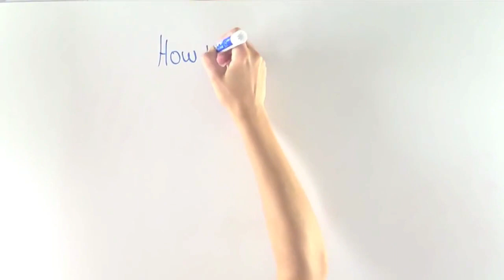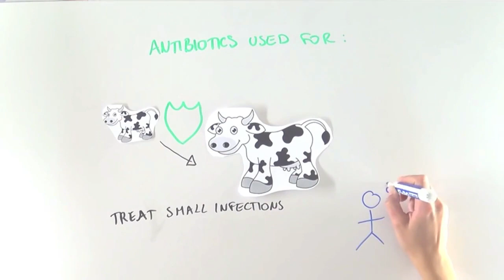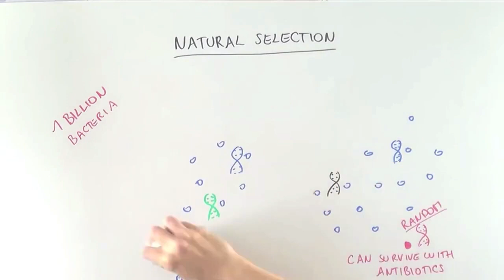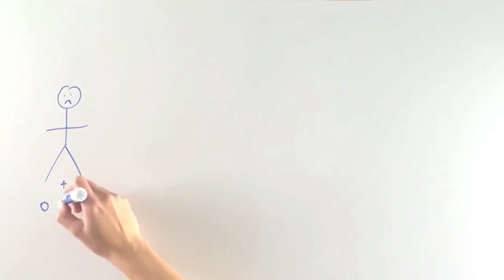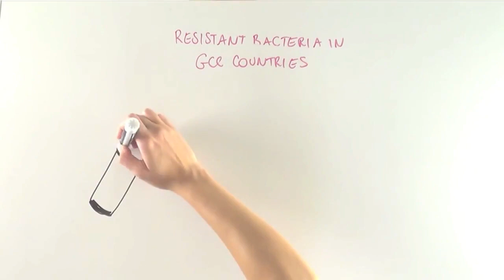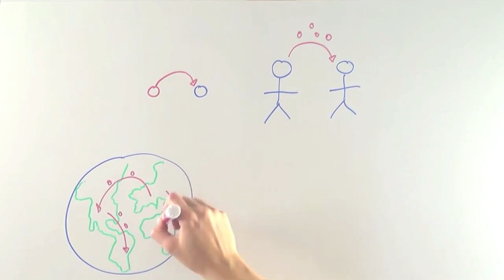Arabic: BECAUSE YOU CARE ABOUT ME لأنك تهتم بي: Antibiotic resistance in GCC countries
Because of broad use of antibiotics, bacteria are turning into superbugs! These superbugs are especially prevalent in the Gulf Cooperation Council countries.

Professor David Paterson of UQCCR is leading with his group the first GCC-wide network of collaborating hospitals and institutes to study superbugs in the region.

Find out what these superbugs are, what they do, and what we can do to stop them from spreading!